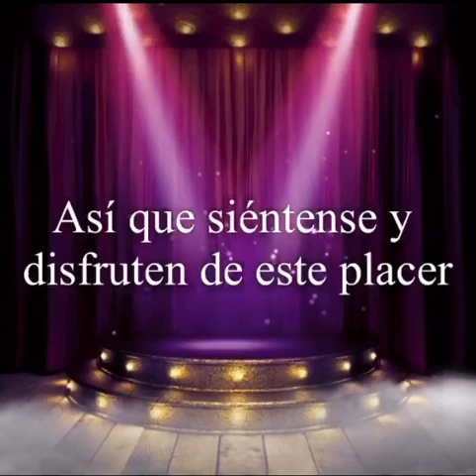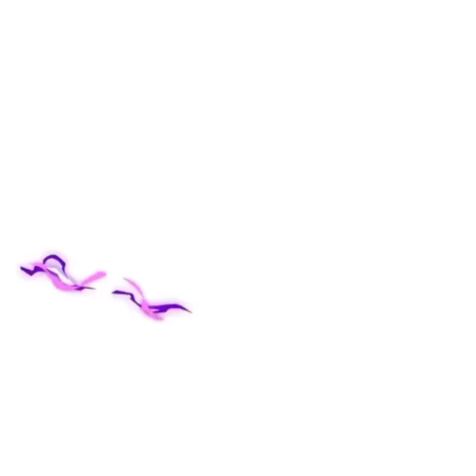100th SpadeCity Episode Rewind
Music Used
Wolf by Jeremy L

Mii Animation Series by Queen River
(Made by Miitomo)

Join Team Neelo as they explore the globe, battling & befriending many they meet on the way. Project SpadeCity is an action series with a touch of “comedy” & “romance” in the series.

Featuring: River, Siegfried, Sandy, Apple Red, Charlie, Skittery, Rendal, Alley, 2013, & Alien